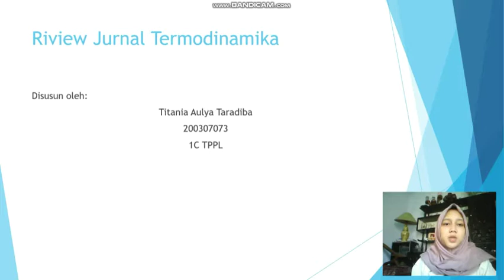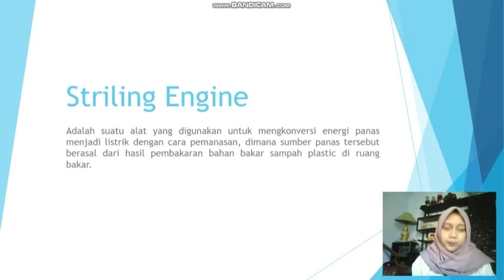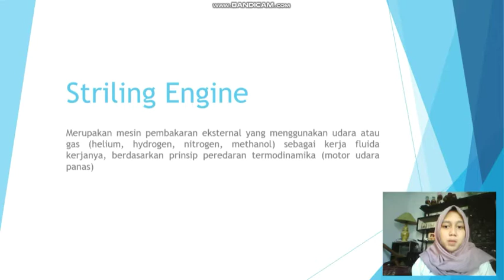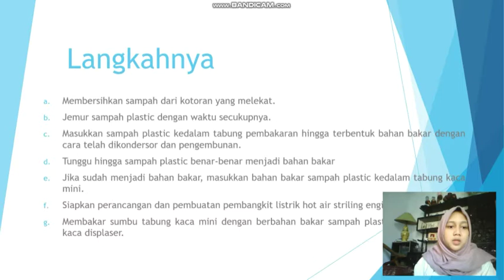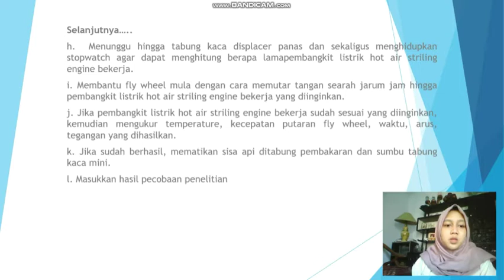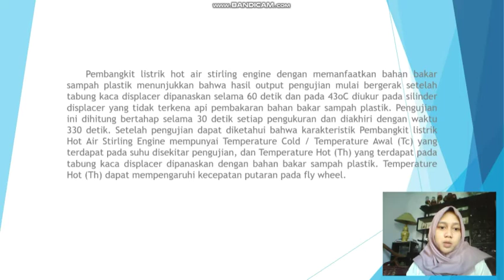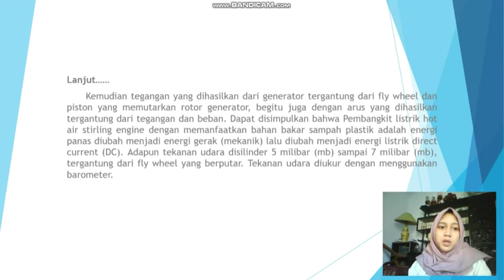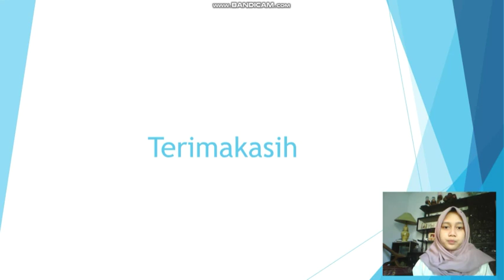Pemanfaatan Bahan Bakar Sampah Plastic Menggunakan Pembangkit Listrik Hot Air Stirling Engine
Projek Termodinamika
Review Jurnal

Titania Aulya Taradiba
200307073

D-IV Teknik Pengendalian Pencemaran Lingkungan
Politeknik Negeri Cilacap
Tahun 2020/2021